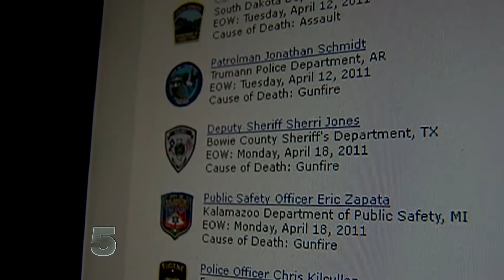Assaults Against Colorado Springs Police | News First 5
In 2010, the Colorado Springs Police Department saw a 58% increase in assaults on officers over 2009.  Chief Richard Myers tells News First 5's John Romero that it's not letting up in 2011.